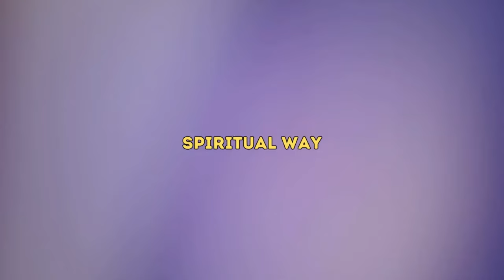Forgive but Never Forget Balancing Forgiveness and Memory in Islam -| Mufti Menk | Spiritual Way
Discover the profound wisdom in balancing forgiveness and memory through an Islamic lens. In this video, we explore the teachings of Islam on how to forgive without forgetting, understanding the significance of each, and learning to apply this balance in our daily lives. Whether you've faced hurt, betrayal, or any emotional scars, this guide will offer solace and strength. Join us in uncovering the deeper meanings behind forgiveness and memory in Islam.

Video Points
Islamic Teachings on Forgiveness
Why Memory Matters
Balancing Forgiveness and Memory
Healing Through Forgiveness
Practical Steps to Forgive